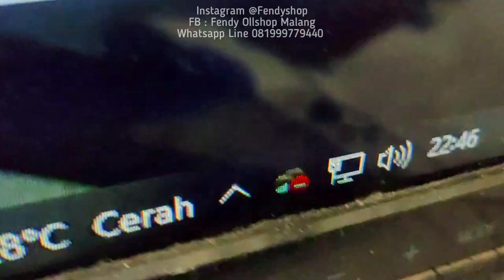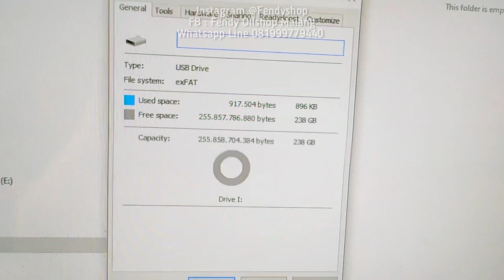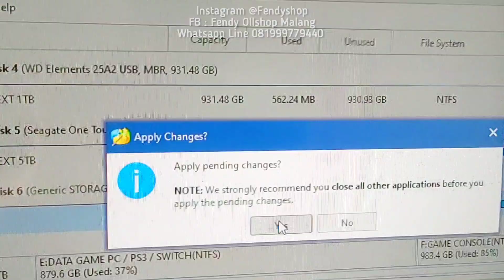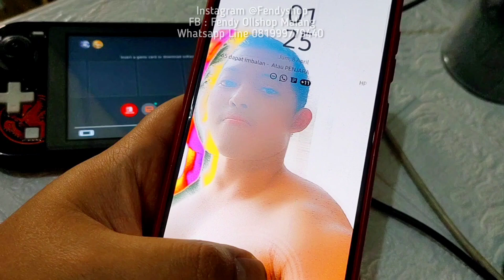SERVICE NINTENDO SWITCH BRICK KIRIMAN KARIMUN RIAU SYSTEM ERROR CORRUPT BLANK - KORBAN TUTOR YOUTUBE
korban update firmware switch makin hari makin banyak...
jika agan tidak paham dg cfw daa system cfw switch...
mohon jangan coba coba ikutan tutorial youtube yg menyesatkan... agar tidak terjadi lagi banyak korban...
klo sudah brick error bootlop nangi perbaikan nya susah...

tutorial di youtube itu tidak 100% benar...
banyak tutorial malah bikin switch kamu brick...
system switch sangat rumit jika tidak mengerti alurnya...
jangan coba coba atau rusak permanent brick system nand... beda switch beda penanganan nya ya...

kali ini Dapat kiriman dari karimun kepulauan riau juragan...
Service Switch lite rusak parah akibat update dan migrasi sx os ke atmosphere dan naikan fw sendiri
Dg bntuan youtube... karna system nya tidak sesuai...
Akhirnya mati gak fungsi ga bisa boot...boot0 rusak... rebuild total... Jadi setiap pembuatan cfw itu berbeda beda ya gan... tidak semua cfw sama... beda toko beda juga bikin nya...Beda teknisi beda juga hasilnya...

Klo di saya pastikan agar terima beres
Terima enak terima gak ribet ribet
Jadi di kasih bonus banyak

- DUAL OS CFW DAN OFW.
- BISA ONLINE GAME DAN ESHOP
- BISA LOAD SAVE GAME CLOUD
- OS AMAN ANTI BANNED
- ANTI AUTO UPDATE FW
- BLOCK DNS NINTENDO
- BONUS GANE GAME TERBARU
Rune factory 4 - chocobo GP - triangle strategy dll

Awalnya cuma niat ngeyoutube bikin tutorial...
tapi ga nyangka banget bisa banyak orderan...
baik dari jasa modding ultimate console - jasa cfw dan sampai pembelian unit baru yg sudah cfw fullset komplit...

Shoppe : Fendyshop2

pengerjaan rapi dan menggunakan chip hwfly yg terbaru...

- Unit Switch baru OFW - Fresh di Cfw dg chip terbaru
- bisa download gane langsung dari switchnya
- sudah ultimate console bisa maen ssmua game

kontak kami